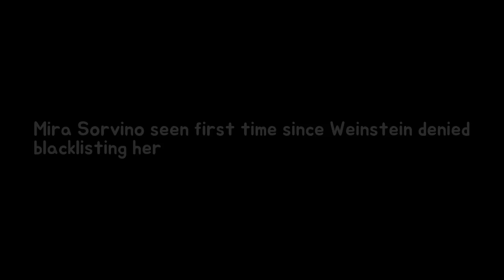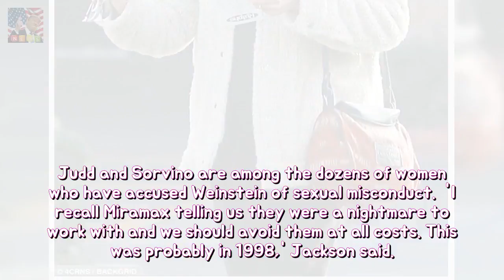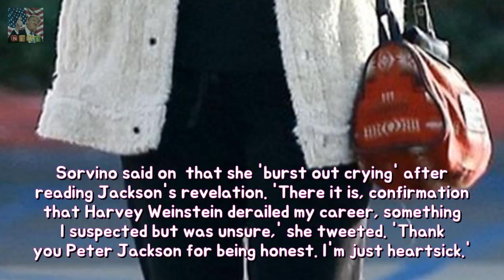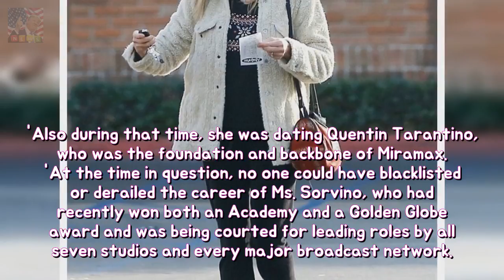Mira Sorvino viewed first period because Weinstein denied blacklisting her durability Breaking News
Weinstein is disputing claims directors Terry Zwigoff and Peter Jackson made about him launching a smear campaign against Mira Sorvino and Ashley Judd Zwigoff took to Twitter accusing Weinstein of preventing him from hiring Sorvino for Bad Santa and apologized to the actress His claim comes after Jackson first accused Weinstein of blacklisting Sorvino and Judd and creating a smear campaign against them On Saturday night Weinstein denied both claims by Jackson and Zwigoff via his spokesperson to DailyMail.com Mira Sorvino was spotted running errands in Malibu on Monday.
Sarah Jessica Parker dons obscure bounds and sublime boots in NYC stability She finis Breaking News:
Katy Perry dons polka drop Minnie ears at Disney World longevity She embarked about a Breaking News:

✅ The content of my videos is the purpose of entertainment. My video does not contain nudity or Breaking Newsually explicit harmless or dangerous content is not violent or bloody does not provoke hatred. I